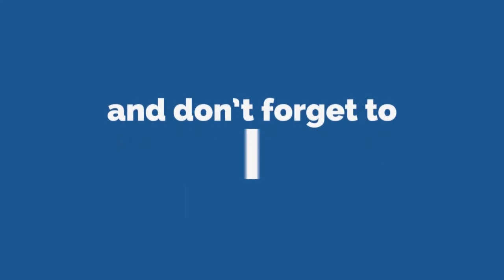महिमा सिलवाल : नेपाली सिने-नगरिले गुमाएको एउटी होनहार नायिका ## चितवन घर पुग्दा सम्हालिएन मन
KTB Media with Gopi chapagain

camera /Edit : rabi adhikari /kiran sapkota